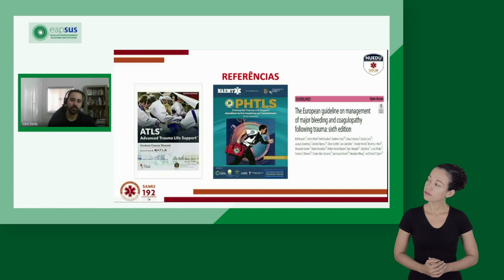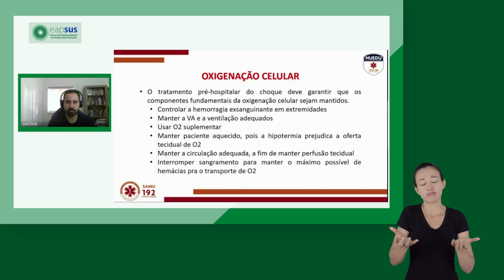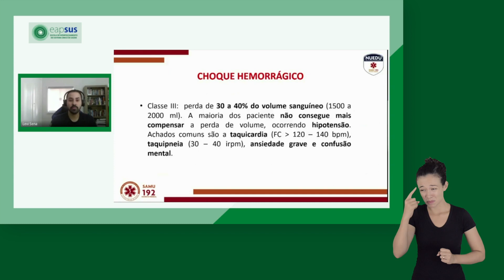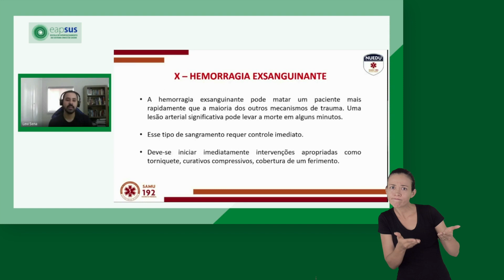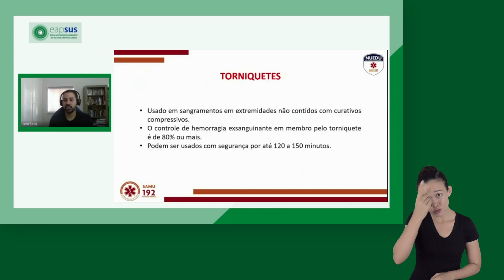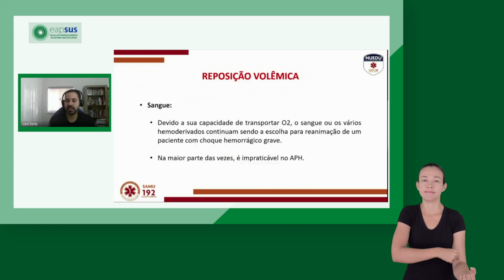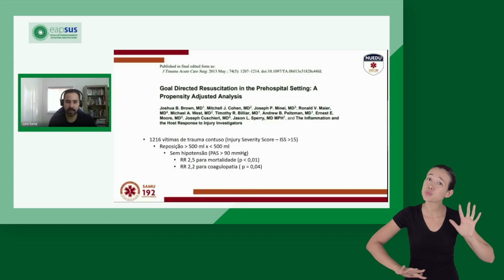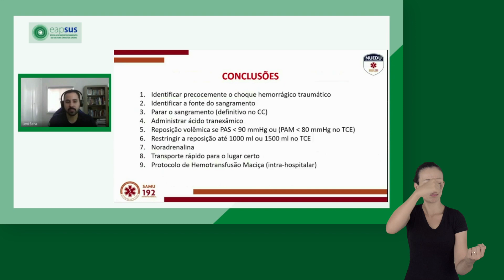Choque Hemorrágico - Libras